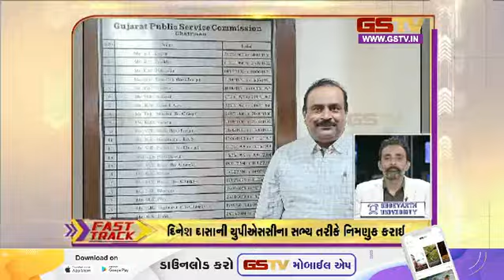Fast Track : ગુજરાતની હલચલ | (29-09-2023) | Gstv Gujarati News